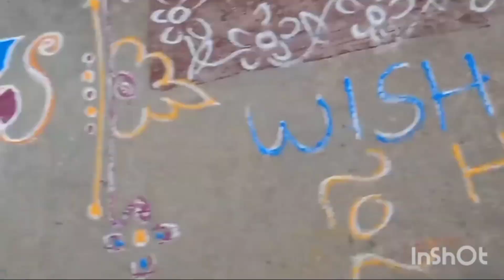7 August 2023